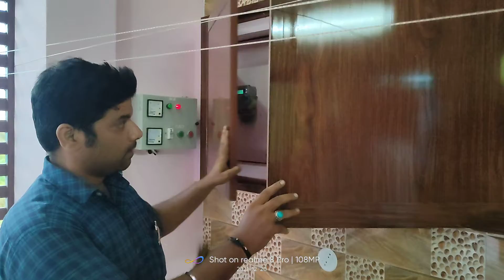Vellore PVC cupboard work in vellore##Pvccupboard adukamparai session 1, Ms.yasmin client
Vrk Pvc Doors company under take one more site work in adukamparai hosur Amman street client name Ms.yasmin Madam...

Thanks for the support and encouragement to all my FB friends and viewers supporters 🙏🙏🙏

Material handling 🏠

√ wallnut forest

Task Handling 🏠🪚

✓ Meter box

✓ Tv unit doors

✓ showcase shelf

Pvc#cupboard#interiordesigner#vellorepvccupboard#construction#woodcupboard#waterproof#terminate#modernkitchen#loft#wardrobe#